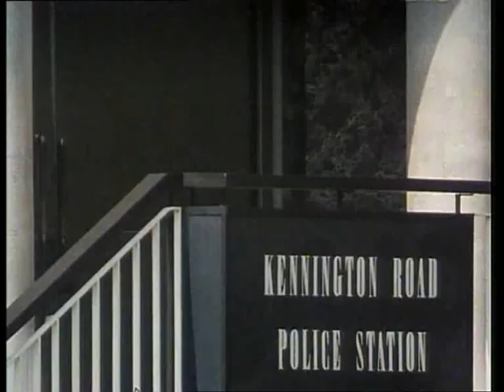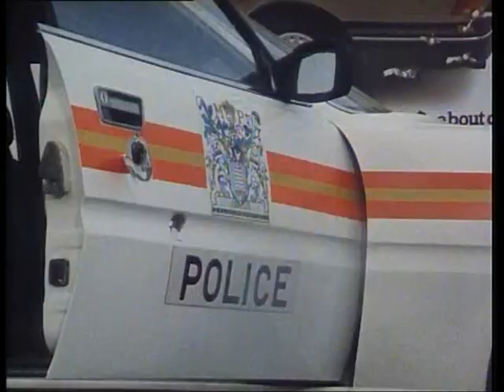Dempsey and Makepeace Uncut - S1E6 Nowhere To Run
*Contains full scenes from original broadcast regularly edited/censored on subsequent repeats. UK ad break idents not included. Original UK soundtrack*

A truck carrying studio equipment is high jacked. Then it turns out the contents were actually automatic guns meant for a group of Arab terrorists.

Director: Gerry Mill
Writer: Dave Humphries
Stars: Michael Brandon, Glynis Barber, Ray Smith, Tony Osoba